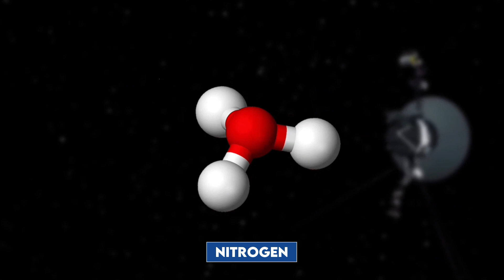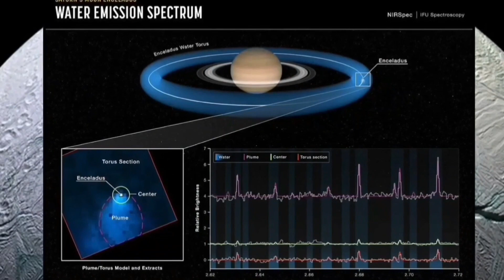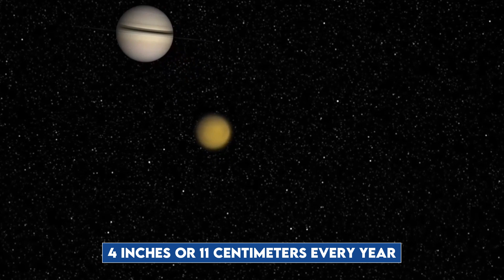Cassini's Final Photos Of Saturn SHOCK NASA - Here's What They Saw!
Take a ride through Saturn's space with the Voyager and Cassini space missions.

Explore the beautiful wonders of Saturn's rings, and take a trip to the moon Titan, a smoggy, hazy moon, with prebiotic elements in its atmosphere. Ride on over to Enseledus, a watery moon, and witness its magnificent water geysers, with some reaching over 6,000 miles into space. What Cassini saw on Saturn shocks NASA scientists.  Enjoy the video and see what NASA and Cassini saw!
With daily innovations in space research, scientists at NASA are always looking for more ways to uncover and solve the mysteries of our beautiful cosmos.  With more future trips planned to Saturn and beyond, and with the help of the James Webb Telescope, the answers we seek are a glance away. And with every solved mystery, a new one arises.
Will Saturn's rings fade, as new data suggests? Will Titan break off from Saturn? Can NASA ever collect samples of the water from Enceladus' plumes?
As mysterious, as it is beautiful, Saturn is rife with mysteries, some of which we may never solve.  Saturn will continue to inspire us, confuse us, and at times, scare us.

Come and SPACE OUT with us.   Enjoy the ride!

Background Music Credit - Karl Casey @ White Bat Audio